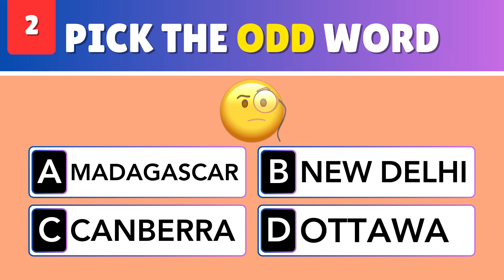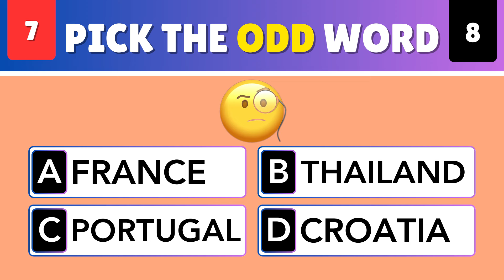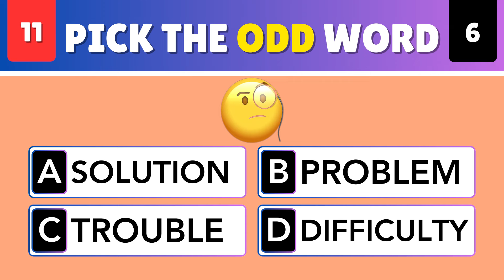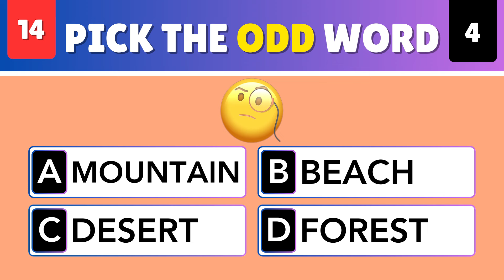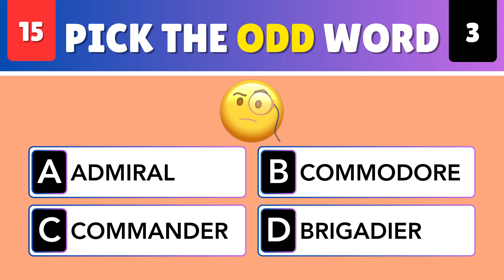Can You Spot the Odd One Out? This Mind-Bending Challenge Will Leave You Stumped!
🔍🤔 Prepare to put your observation skills to the test with our mind-bending challenge: "Can You Spot the Odd One Out?" 🧩💡 Get ready to be stumped as you embark on a journey of visual perception!

Can you discern the subtle differences and identify the odd one out in each puzzling scenario? 🚀💭 Challenge yourself and see if you can crack the code of these perplexing puzzles!